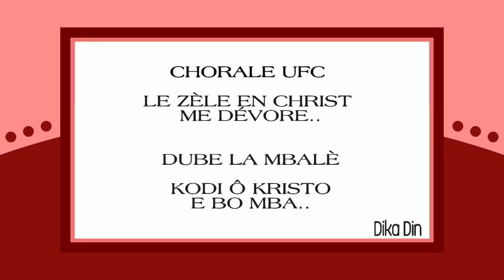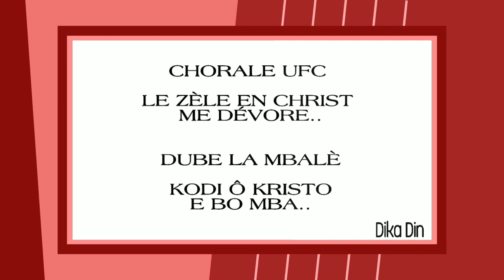DUBE LA MBALÈ (2)